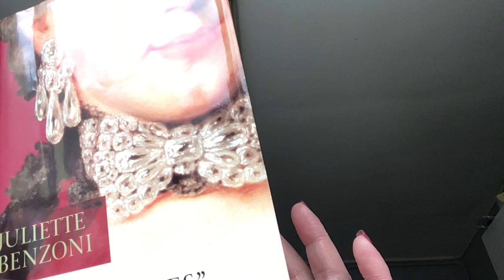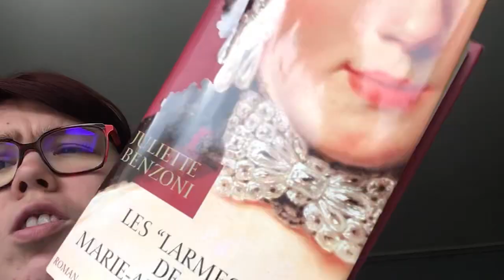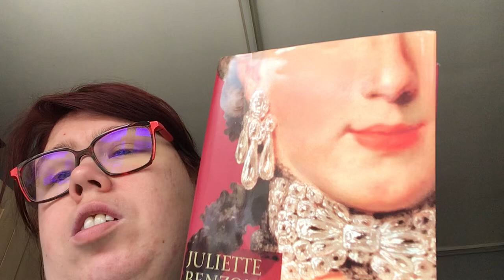Les larmes de marieAntoinette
J’ai pas aimé 👎